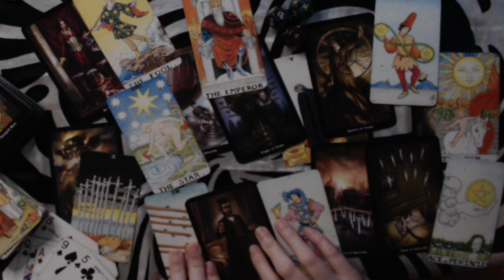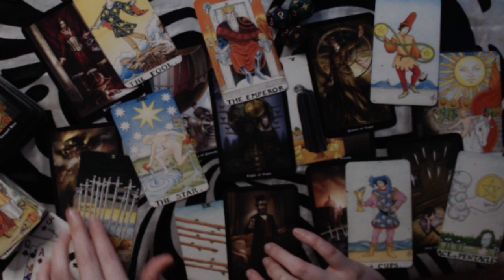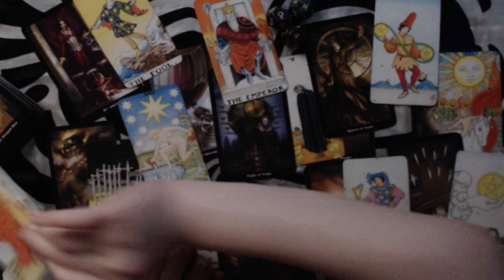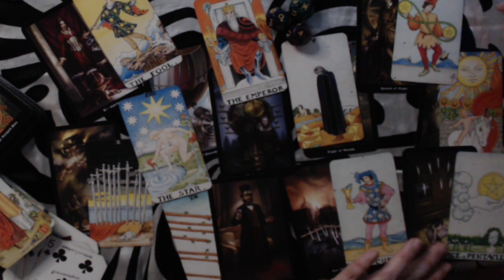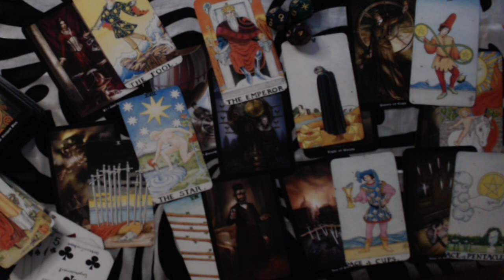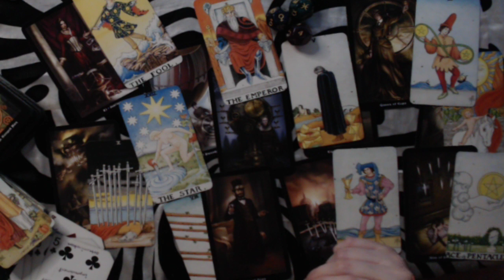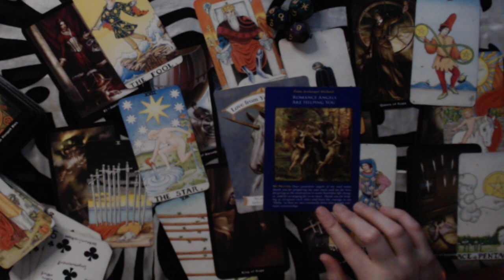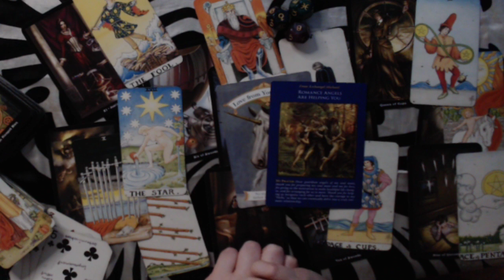SCORPIO JANUARY 2020 LOVE FORECAST - FEELING SO MUCH WITH THOUGHTS OF YOU. WANTING TO RECONCILE...